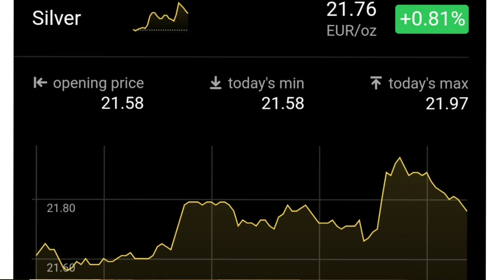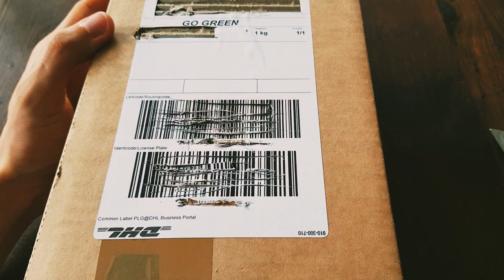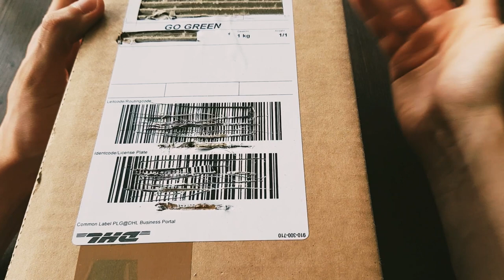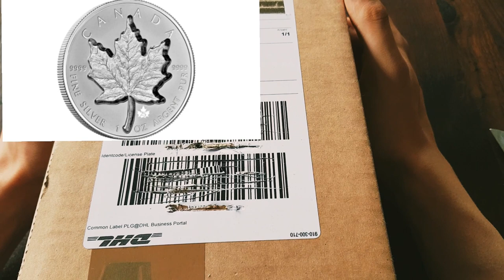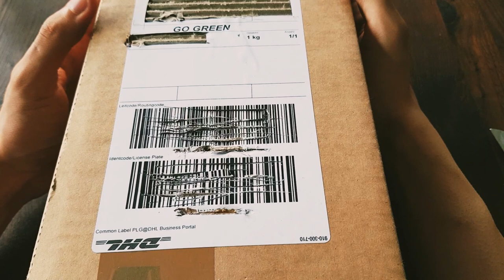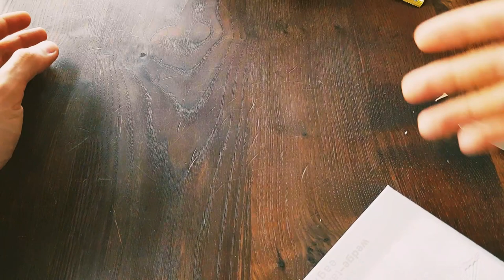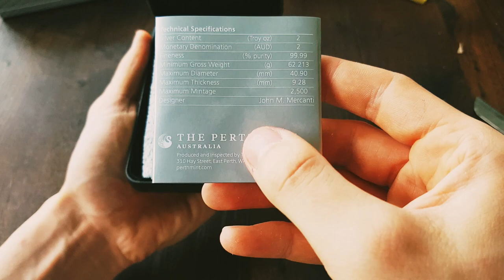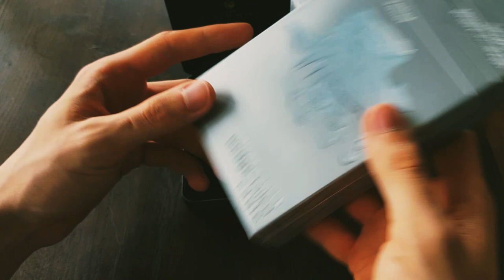Silber Unboxing Juni 2021| Gold und Silber talk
Hallö zusammen :)

Im heutigen Gold und Silber talk geht es woe immer um den Silberkurs und den Silberpreis, sowie um den Goldkurs und den Goldpreis und wir sehen uns an, welche neuen Gold und Silbermünzen auf den Markt gekommen sind und ob sich dort eine Investition lohnen würde. Abgesehen davon gibt es heute auch mal wieder ein Unboxing von sehr schönen Silbermünzen, was bestimmt auch wie immer interessant wird.